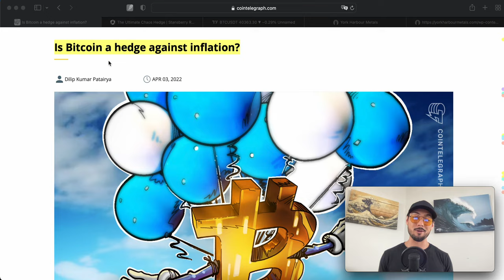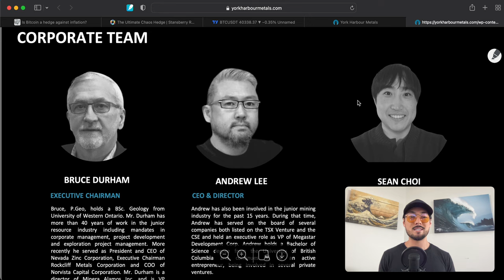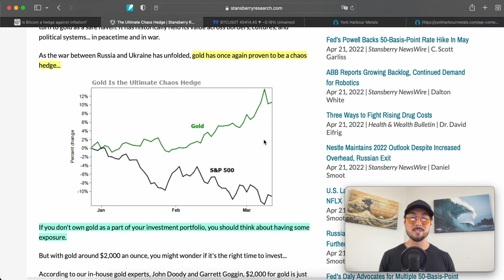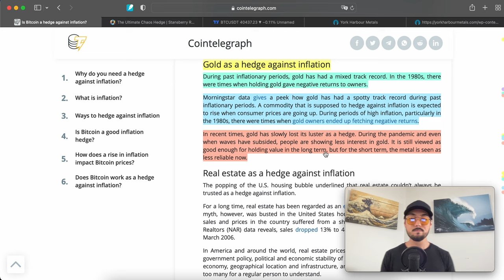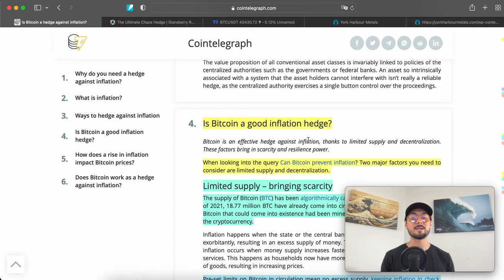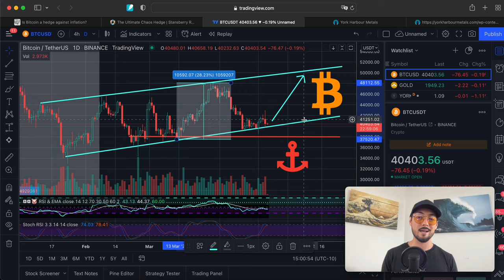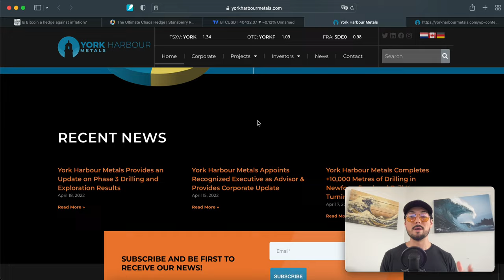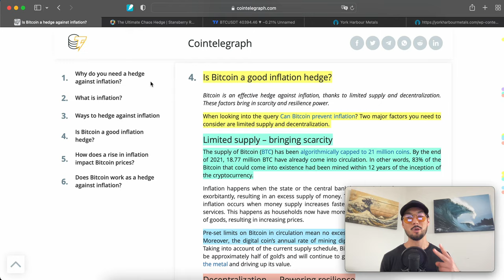Bitcoin is Outperforming the Rest of the Market! Is BTC the #1 Inflation/ Chaos Hedge?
TSX-V: YORK & US: YORKF

💰📈 My Complete Portfolio + Daily Newsletter. This gains you access to the the private newsletter I write every morning, along with a complete list of every single position in my personal portfolio. ($15/mo)

💳 💸 Get $25 of crypto when you reserve a metal Visa card! What are you waiting for?

💸🚀 Have your crypto work for you, plus get up to a $250 Bitcoin BONUS

📘 Must reads if you’re interested in Crypto:

The Bitcoin Standard

Bitcoin Billionaires

- 4-Hour Work Week